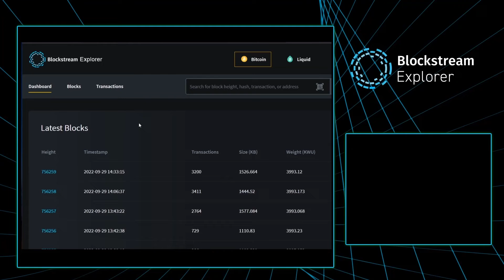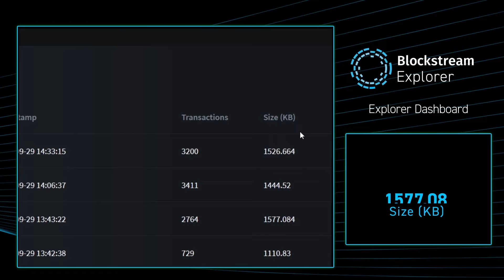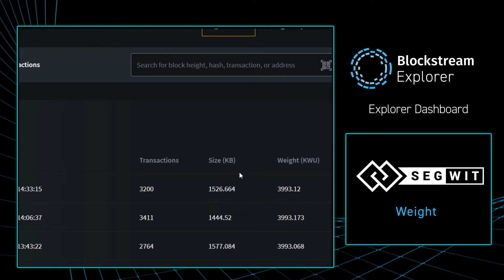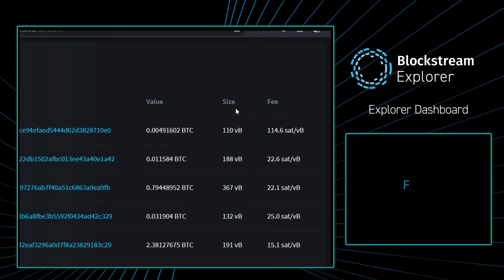How to Read the Block Explorer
Become a Bitcoin power user by learning how to use the block explorer.

See the whole Deciphered where we do a complete rundown of blockstream.info here.